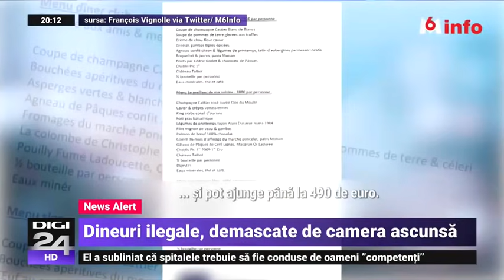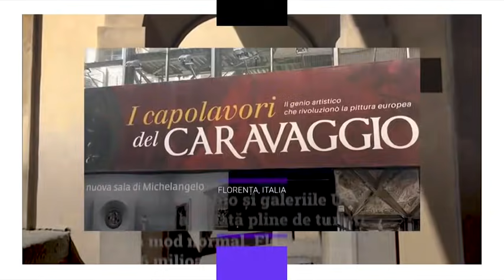Rusia testează o „superarmă” strategică și masează trupe la un nivel fără precedent în Arctica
Imaginile de la sateliți arată o activitate masivă a trupelor rusești în zona Arctică,  testarea unor „superarme” și încercări de securizare a unei rute navale cheie, potrivit CNN.

Jurnalul de seara din data de 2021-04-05 orele 20:00-21:00. Un talk show difuzat de Digi24 HD, de luni până joi în Prime Time şi prezentat de Cosmin Prelipceanu. Toate subiectele zilei sunt dezbătute alături de invitaţii din platou. Luni seara, invitat este analistul Cristian Pârvulescu, iar joi, reputatul jurnalist Cristian Tudor Popescu vine în studioul Jurnalului de seară. Principalul talk show de la Digi24 respectă valorile de echilibru, echidistanţă şi imparţialitate ale postului.